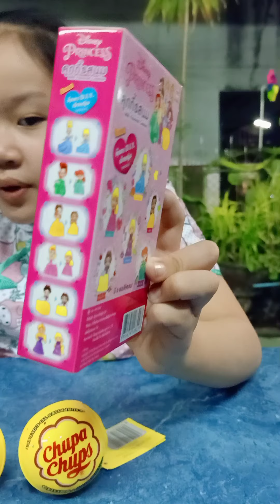รีวิว..จุ๊ปเปอร์จุ๊ปไข่เซอร์ไพรส์Ep.2 |น้องยิ่งลักษณ์